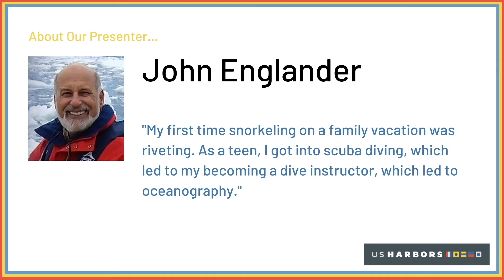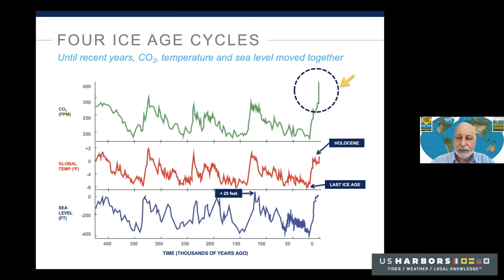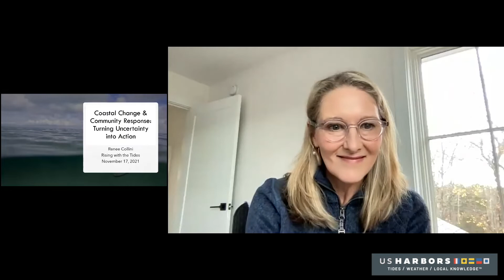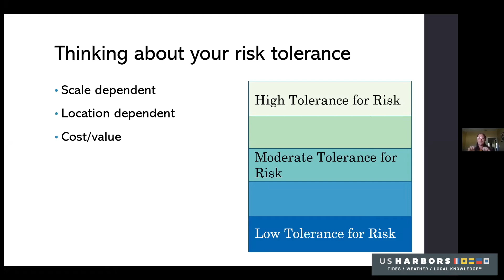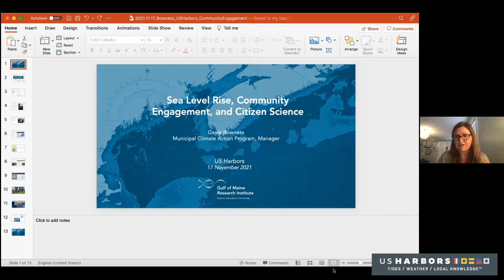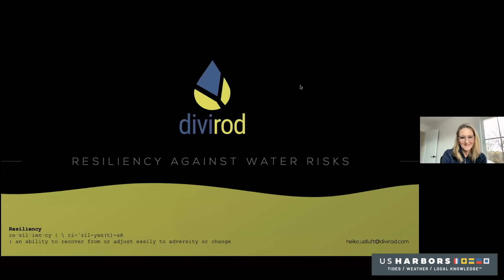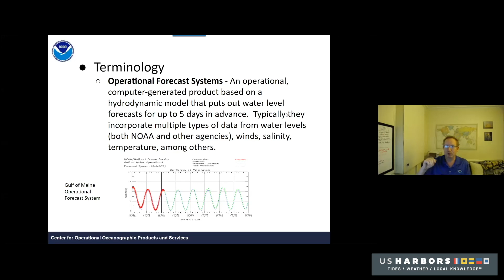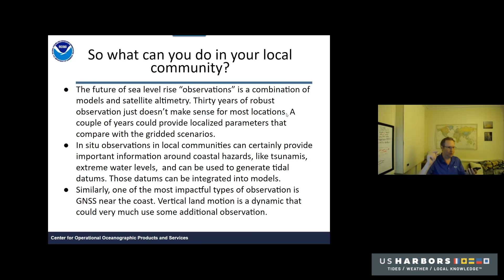Rising With The Tides Conference 202-11-17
US Harbors is honored to host "Rising with the Tide: Keeping Our Communities Above Water"; a free conference for coastal communities on Nov. 17, 2021. Learn about the pressing issues facing our coastal communities: sea-level rise; changing coastlines; how to approach risk assessment and plan adaptation; tidal monitoring and predictions will be answered. Join John Englander, Renee Collini, David Wolcott (NOAA) and other presenters to get your questions answered. With introductory remarks by Senator Angus King, and moderated by Anastasia Fischer, President, US Harbors.